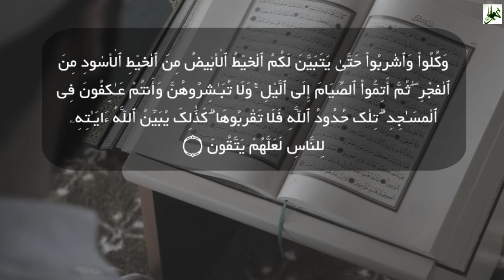The Month Of Ramadan | ~Surah Al-Baqrah | Beautiful recitation